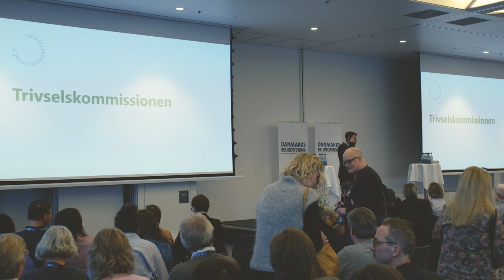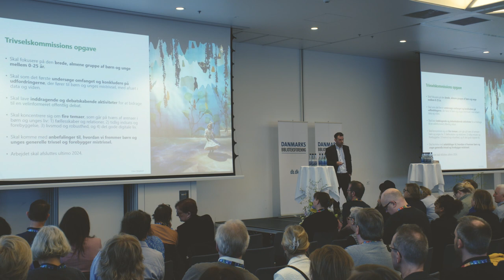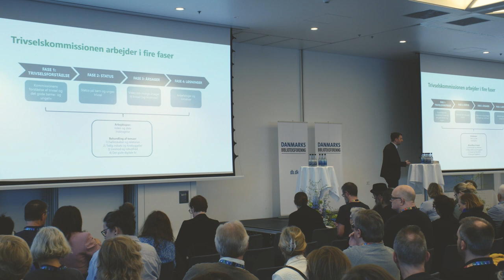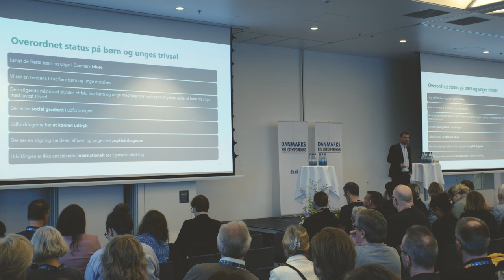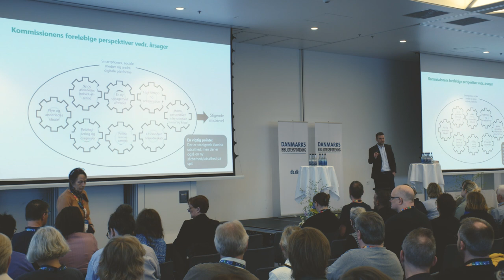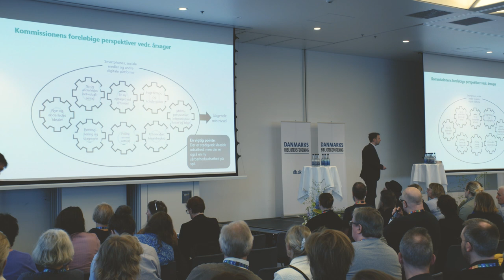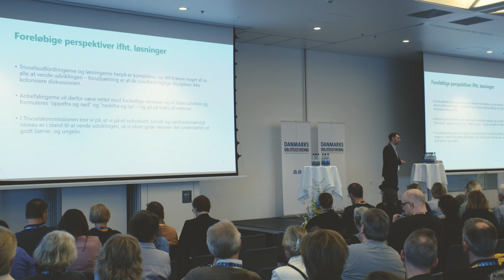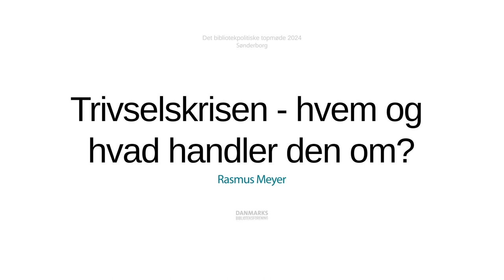Rasmus Meyer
Trivselskrisen